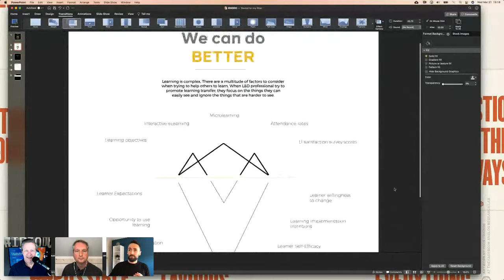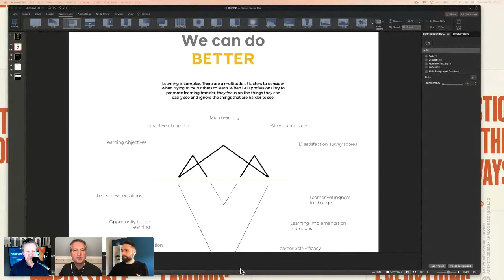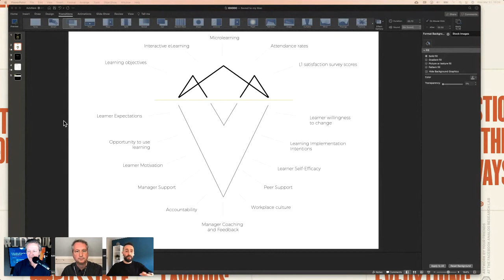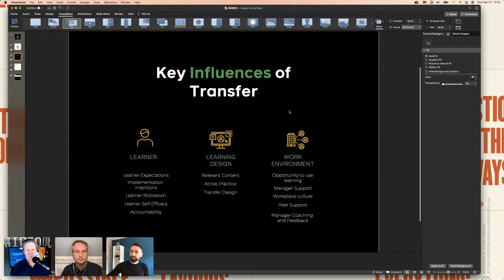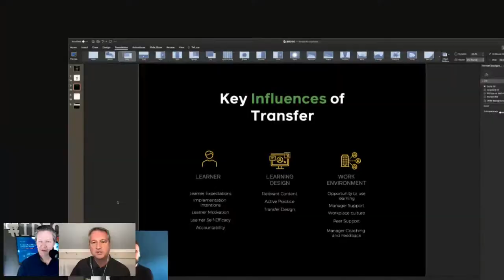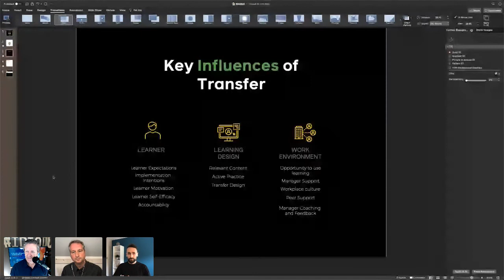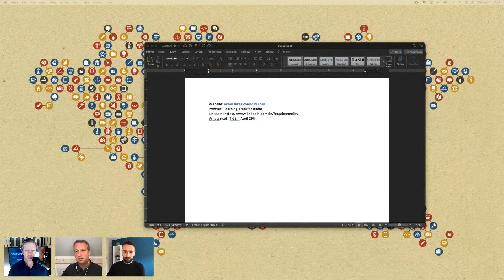Evidence Based Design That Leads to Learning Transfer with Fergal Connolly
What can learning designers, instructional designers, and content developers do to maximize the chance that learning transfer will happen? The design of the learning experience falls squarely on the shoulders of the learning designer. And providing learners with access to training does not guarantee post-training behavior change. Even the most engaging piece of learning content won't inspire a change in the thoughts or actions of learners.

In this episode, with special guest Fergal Connelly, we will discuss some evidence-based approaches to designing learning that elicit learning transfer.

There are many elements that influence learning transfer, and each element must work in harmony for the training to be a success. As a designer of learning, you play an important role in promoting learning transfer. Through the medium of learning design, you can bridge the gap between learning and performance by making it easier for learners to see the connections between training and the work environment. We'll review these evidence-based learning design methods and help you maximize the chances of your learning designs leading to learning transfer.

Fergal is a learning transfer expert who freely shares his evidence-based learning transfer approaches with the learning community. Fergal has worked across the spectrum of L&D in training delivery, learning design, and learning consultancy, and holds an MSc in Education and Training, and a BSc in Psychology. Fergal also hosts Learning Transfer Radio - the only podcast fully focused on turning learning into improved performance. Contact Fergal for speaking engagements, writing opportunities, or learning transfer consultancy by visiting